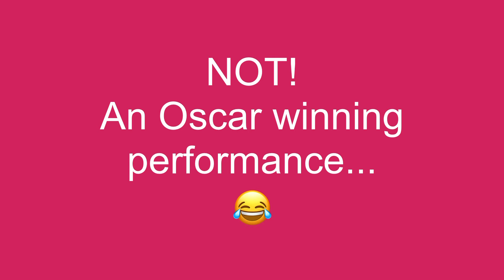Just another Day! My College Girl!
Wendi my true love. My rocking chair!!